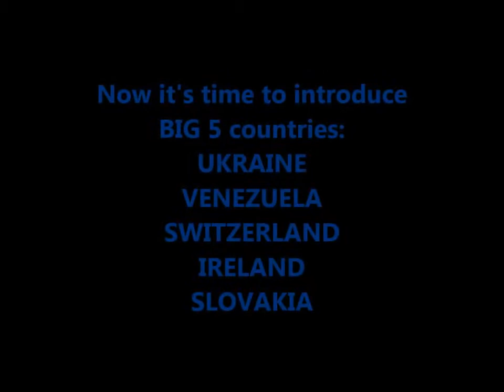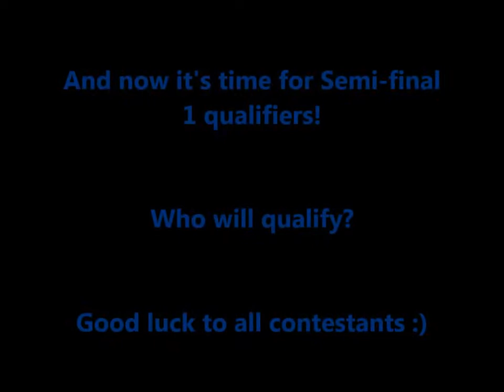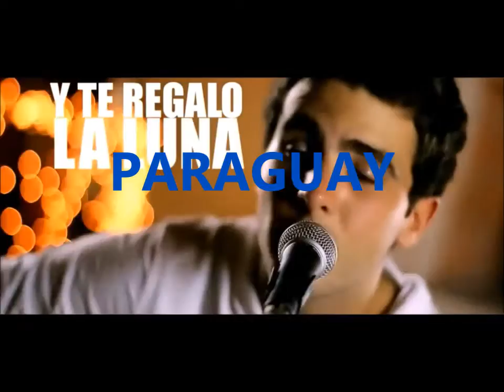Intercontinental Music Festival #39 Semi-final 1 Bratislava, Slovakia RESULTS